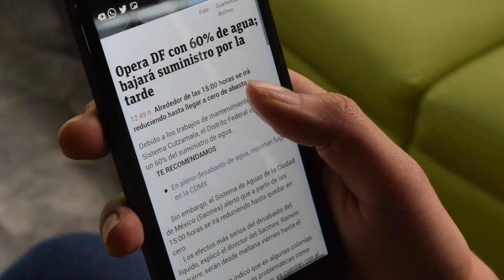Tendência de confirmação: um pensamento de destruição em massa